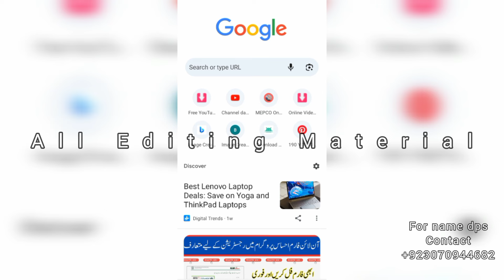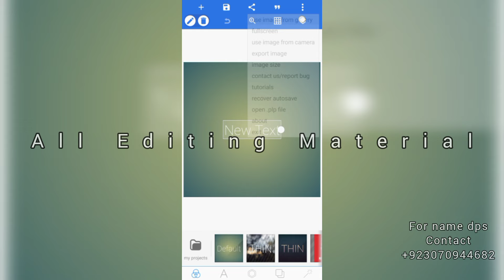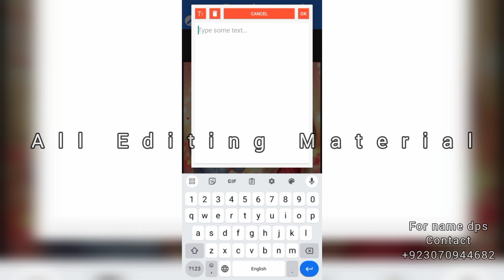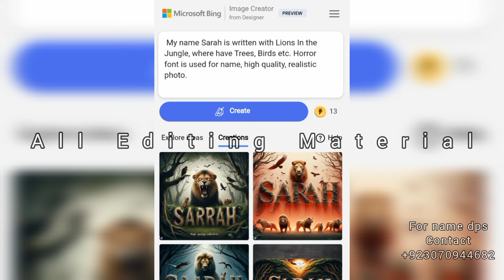AI Image of a Boy Proposing to a Girl with Red Rose | bing image creator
✅Prompt: 1✅
Create a 3D illusion for a profile picture where a 18 Year old boy in a black shirt Sitting casually on a Wingback Chair. Wearing sneakers,a black cricket cap, and sunglasses, he looks ahead. The background features "Ali" in big and capital white fonts on the dark grey wall. There should not be his shadow, and there are wings to make it appear as if he is an angel.

How to create 3D AI Social media boy Images | Viral photo editing | bing image creator tutorial | ai

➡️ Your Queries & Tags for Reference :

bing
3d image kaise banaye
TikTok trend
ai images
ai art generator
ai tools
3d image instagram trend
trending photo editing
3d profile photo editing
3d ai cartoon image editing
3d dp for instagram
3d dp for whatsapp
3d photo kaise banaen

mumtazcss